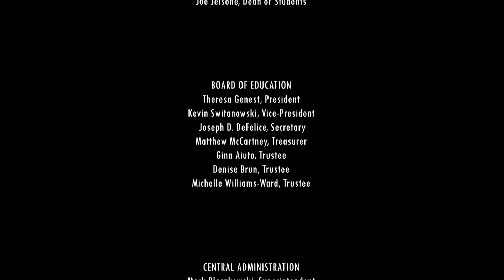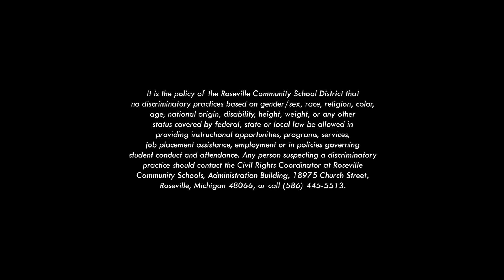Eastland Middle School Spring Band Concert 2023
Eastland Middle School Spring Band Concert from June 8, 2023